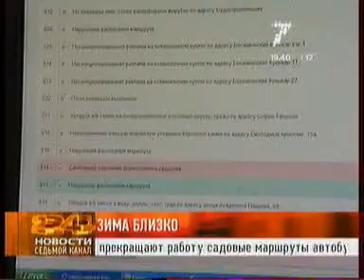7ka 1510 002